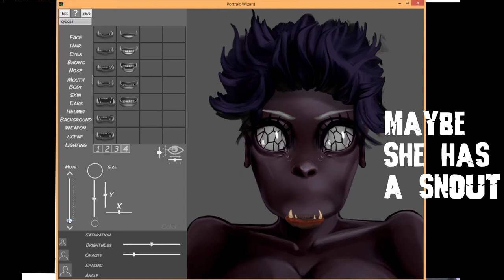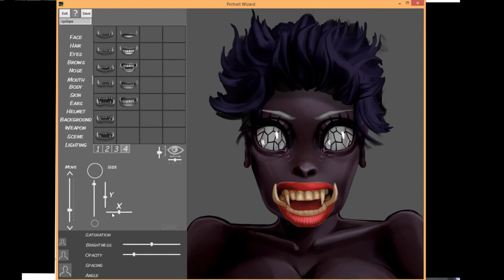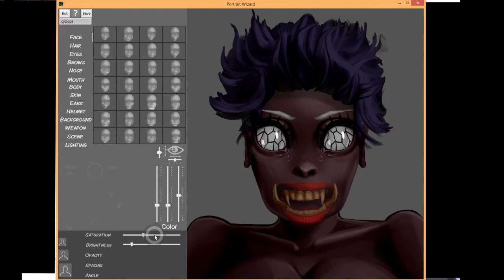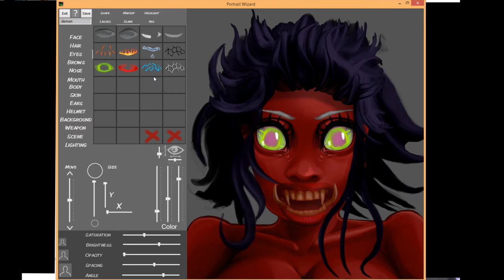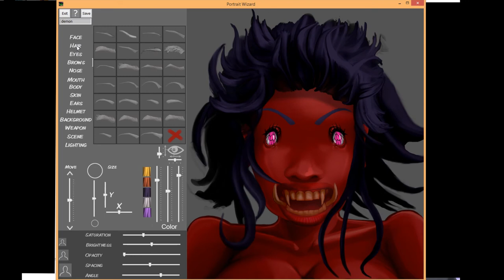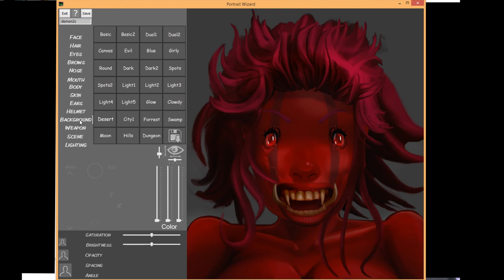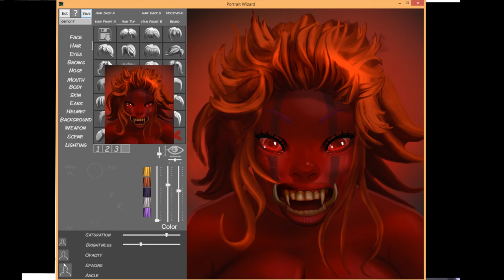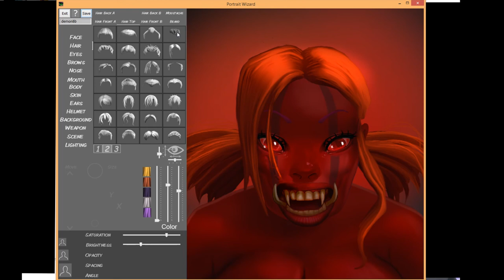Portrait Wizard: Demon Princess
Here is the creation of a demon princess using portrait wizard.